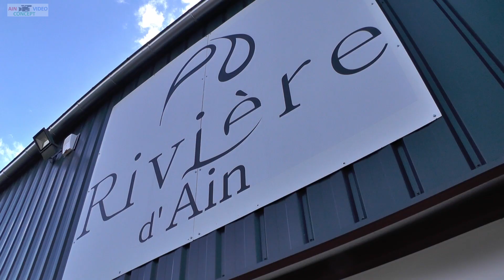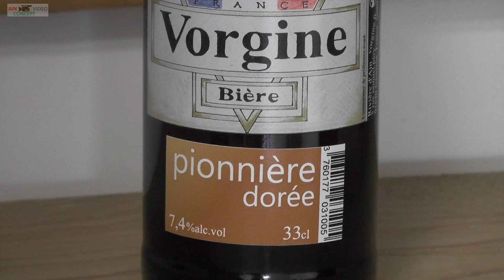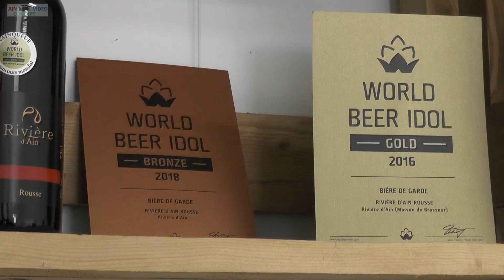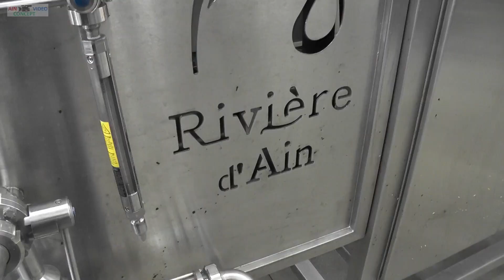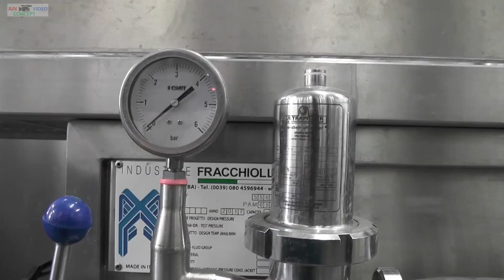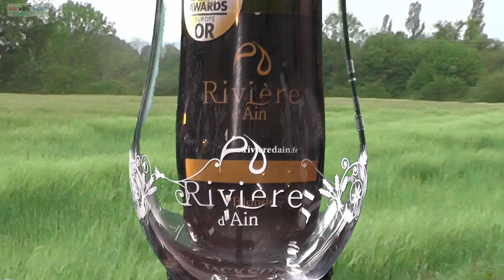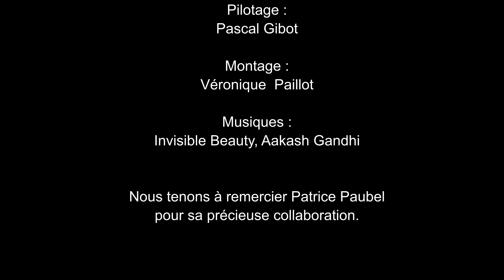Bière artisanale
après avoir bien manger et visité des lieus très intéressant prenons une petite pause pour nous désaltéré
toujours est il à consommer avec modération